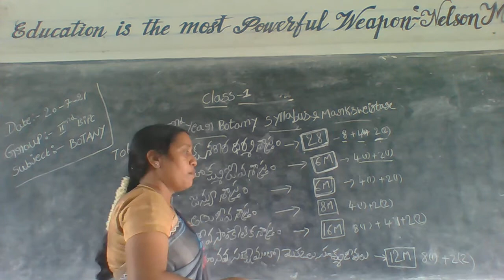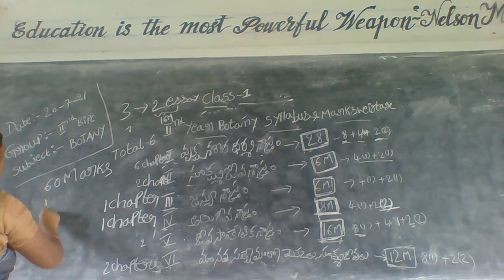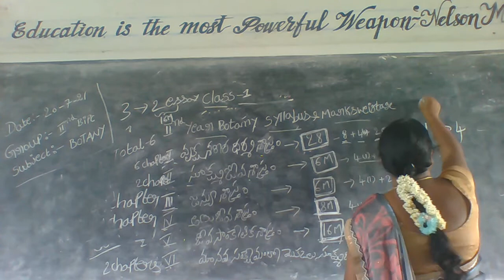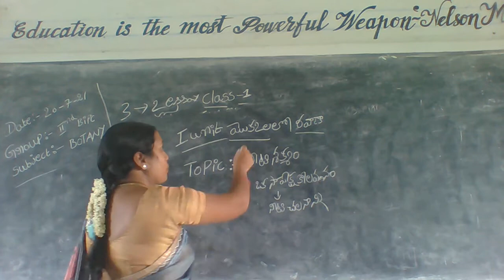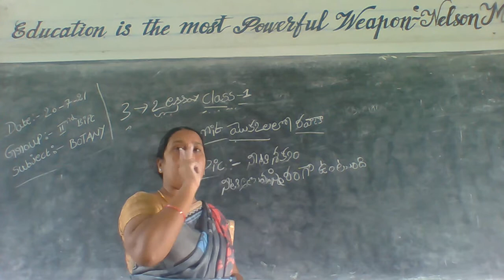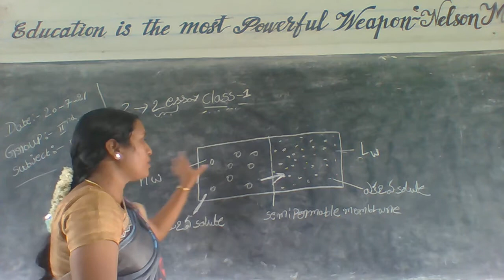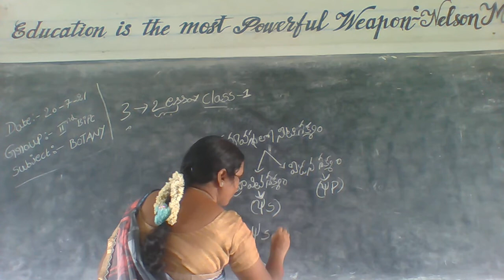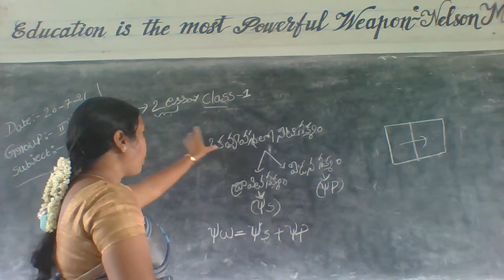20 07 2021 II ND BIPC BOTANY TM